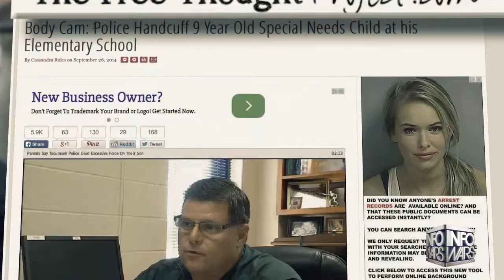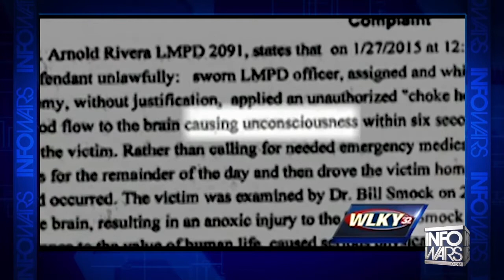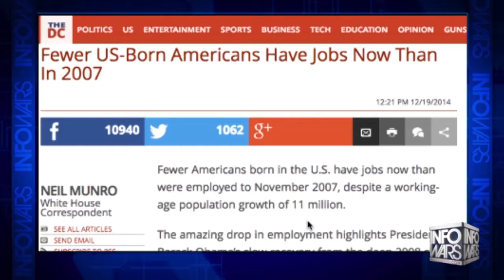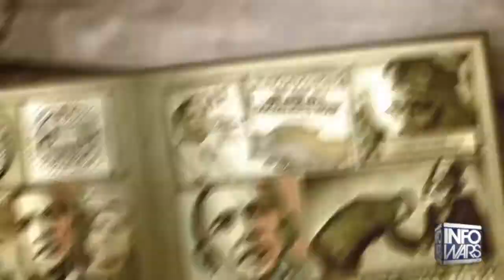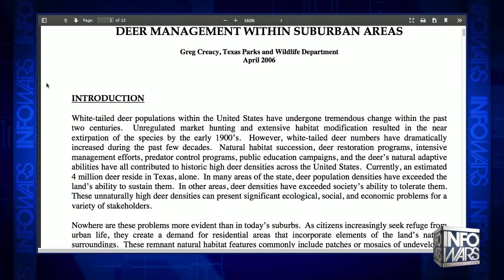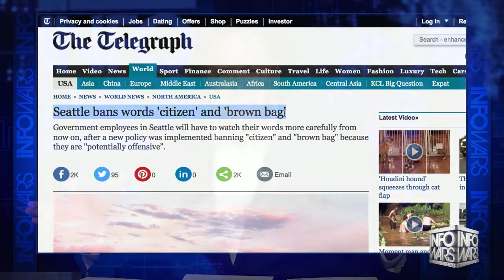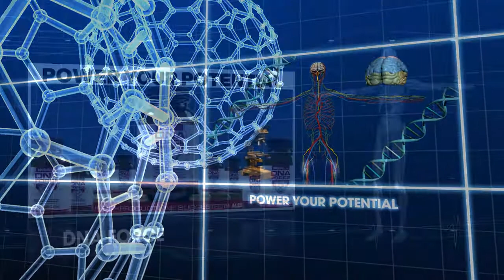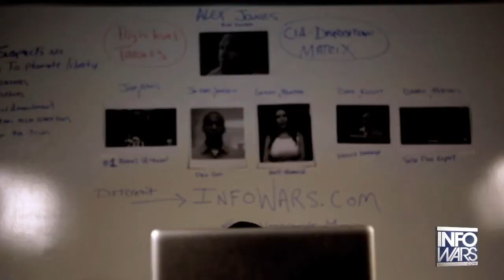Matthew McConaughey hunting ranch, Jeb Bush immigration policy & jobs, police beating up on students